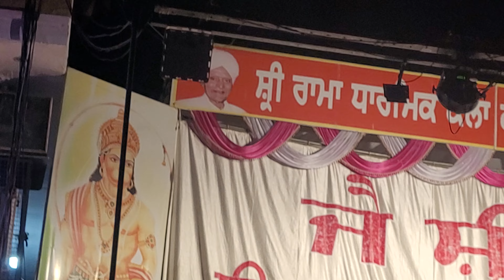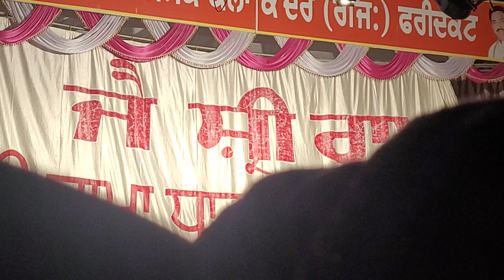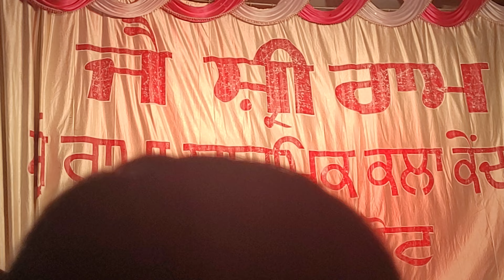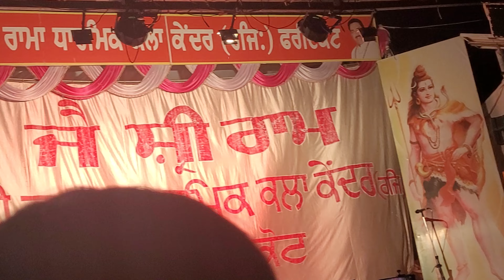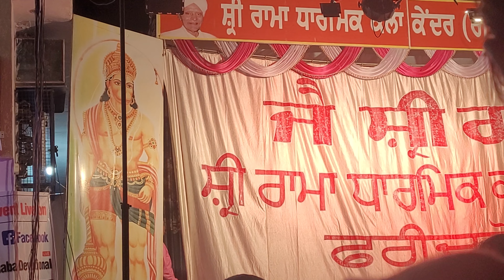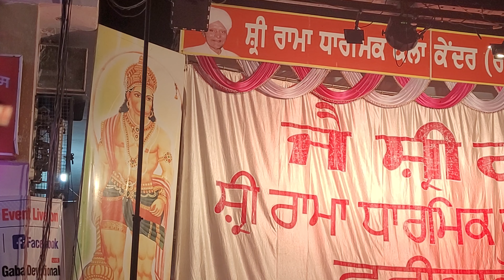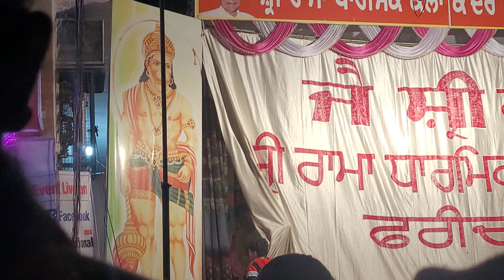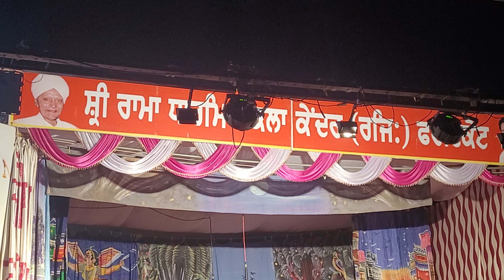Lord Ram killed Bali and Lanka pahunche Hanuman ji 22 October 2023.Ashok vatika.Faridkot